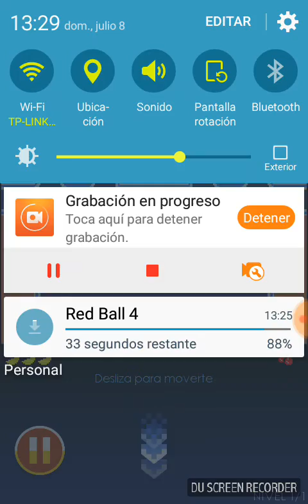Me Pase El Laberibto "Gratis" |Pac-man| #1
Video Anterior